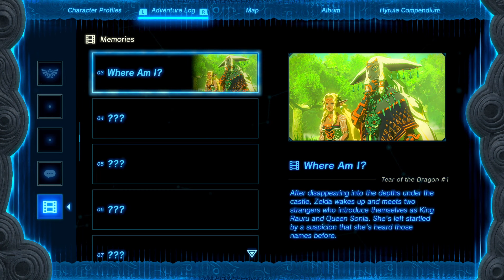கால பயணம் - The Legend of Zelda: Tears of the Kingdom tamil gameplay Ep:11 | nintendo tamil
tamil gameplay | Zelda தமிழ் Story live Tamil Gaming Nintendo Switch Gameplay in Tamil
The Legend of Zelda: Tears of the Kingdom - Tamil Gaming (Nintendo Switch)